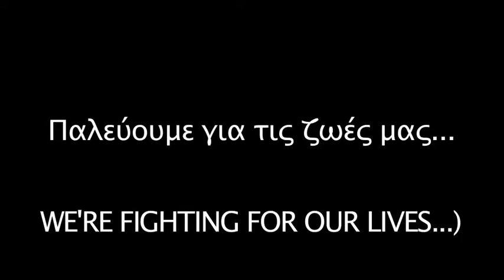Moloch in the Time of Mutiny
Street battle at Exarchia, Greece (12/6/12)

"Hungry people don't stay hungry for long,
They get hope thru fire and smoke as they reach for the dawn." - RATM